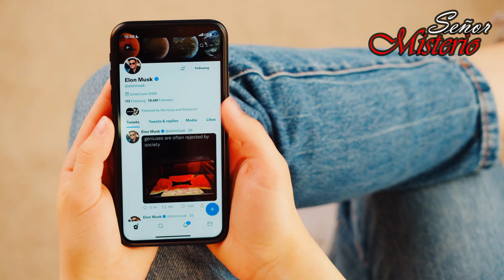7 Cosas Más Espeluznantes En Parques Infantiles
Desde el parque habitado por los niños fantasmas, hasta el avistamiento de una criatura aterradora, Bienvenidos a Señor Misterio, estos son los 7 parques infantiles más aterradores del mundo. 7 Cosas Más Espeluznantes encontradas En Parques Infantiles.